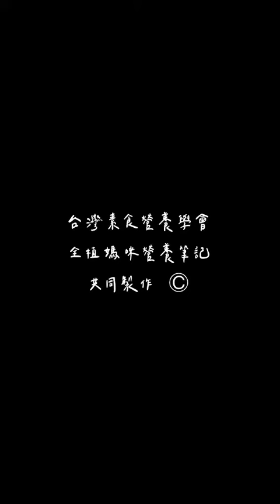素食蛋白質哪裡來（二）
🍄 你吃過菇菇做的排嗎？🍄

菇類有著迷人的香氣和彈性的口感，加上易吸附醃製湯汁的特性，經大廚高超的刀工技巧，再裹粉煎炸，時常能以假亂真取代葷食的主菜！

⁉️但是即使取代得了口感，但取代得了蛋白質嗎？

👉🏻這支影片就要聊聊 菇類 是好的蛋白質來源嗎？
來聽聽 陳婷鈺營養師怎麼說？

🍄其實菇類含有的蛋白質只有微量而已！就算吃了一大塊猴頭菇排，也無法滿足一餐的蛋白質需求，所❌菇類不會好的蛋白質的主要來源！

什麼是好的蛋白質來源，請看上一支短片！

👉🏻那⋯到底蛋白質的份量要怎麼計算？🧐
很簡單！請用體重數字乘上1 ～
以一位50公斤的人來算
50 * 1= 50g

而一份蛋白質是7g
因此當計算出一天需要50g蛋白質的需求時，50克/7克=7份

因此平均分佈三餐齁，每餐要吃到2~3份的蛋白質～

👉🏻那一份蛋白質到底長怎樣呢？
🔍請到「台灣素食營養學會」網站右上角搜尋欄打上「 你真的知道怎麼吃蛋白質嗎？」就有清楚又精美圖檔供大家下載哦！